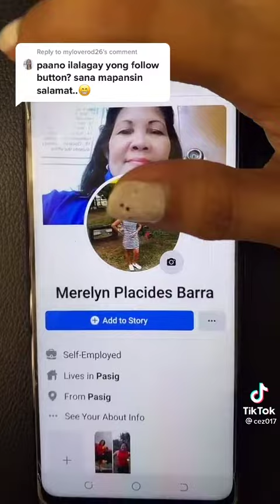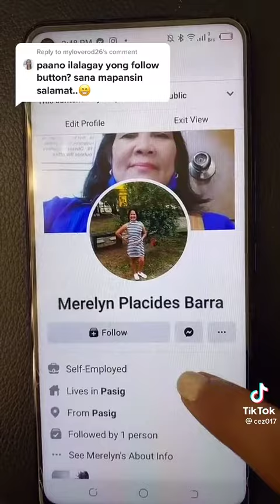Paano mag lagay ng FOLLOW button sa FB.